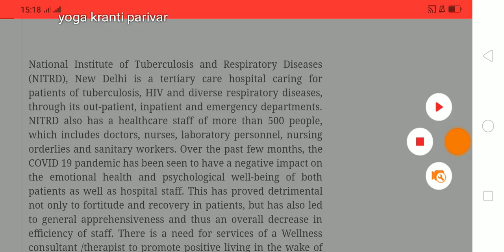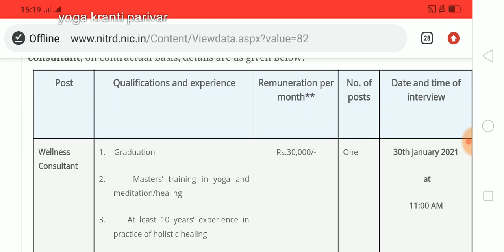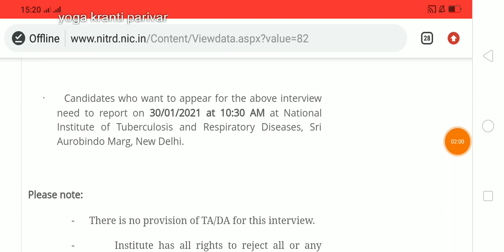Wellness consultant vacancy 2021| wellness consultant recruitment | New Delhi yoga vacancy | NITRD